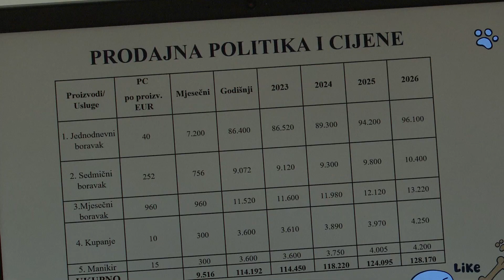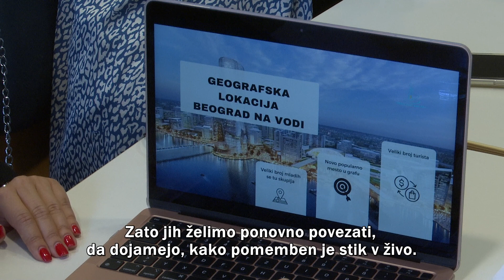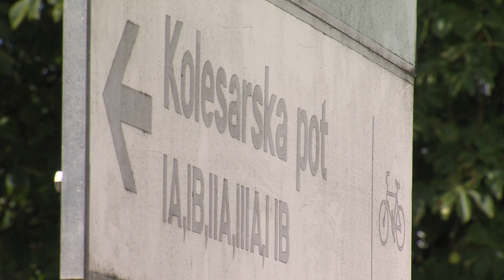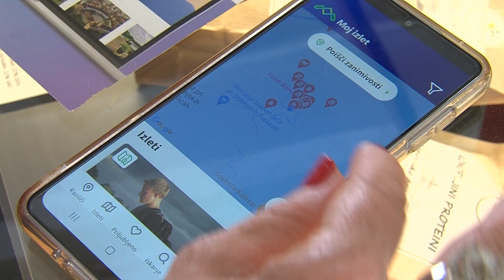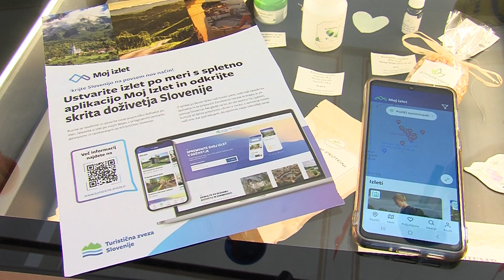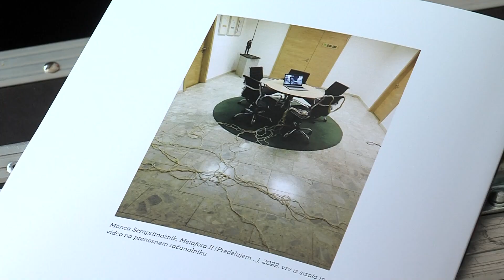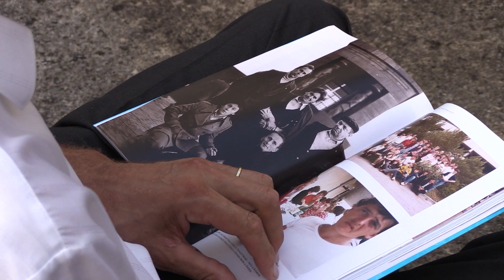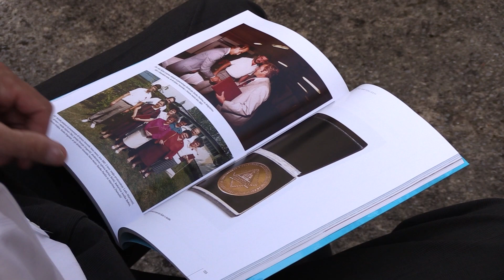Novice, 22. avgust 2023